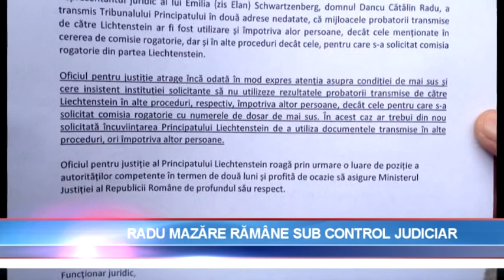Radu Mazare ramane sub control judiciar.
Judecătorii Înaltei Curţi de Casaţie şi Justiţie au decis, în această dimineaţă, ca primarul Radu Mazăre să rămână sub control judiciar. Magistraţii nu au luat în considerare protestul trimis autorităţilor române de Ministerul Justiţiei din Liechtenstein şi depus la Instanţa Supremă de Radu Mazăre. Mai exact, nu a contat că procurorii i-au croit încă un dosar edilului folosind ilegal documente obţinute de la Principatul German. Până acum, două instanţe au hotărât că dosarul întocmit de procurorii DNA este lipsit de probe împotriva lui Radu Mazăre.